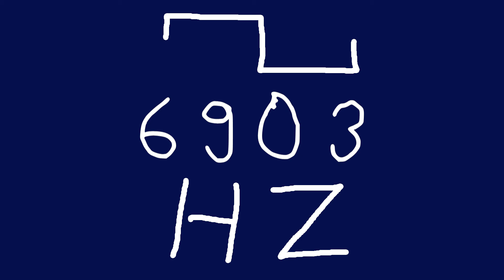6903 hz square